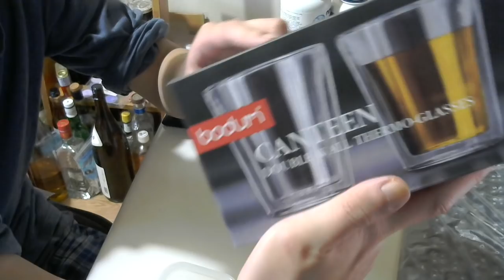グラスマニアの俺が『BODUM CANTEEN ダブルウォールグラス 200ml 』を購入してみた【ロックグラス】【グラス】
amazonでの商品名はこちら⇒【正規品】 BODUM ボダム BODUM CANTEEN ダブルウォールグラス 200ml (2個セット) 10109-10J

買い？度：★★★★

Twitter⇒@yukkituikyasu